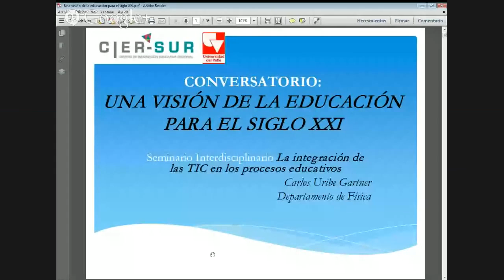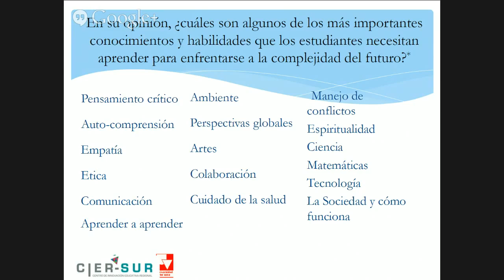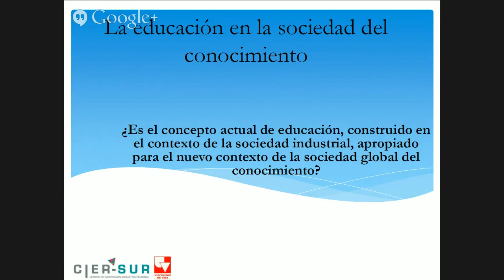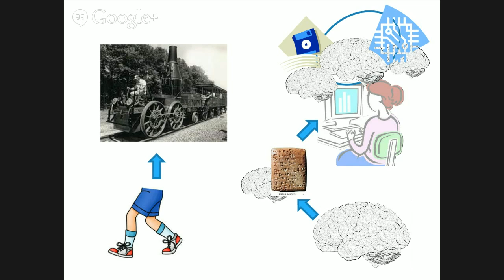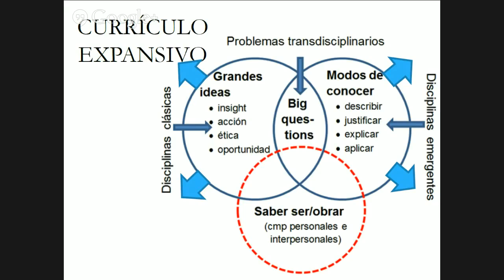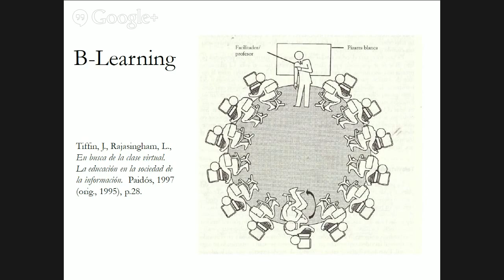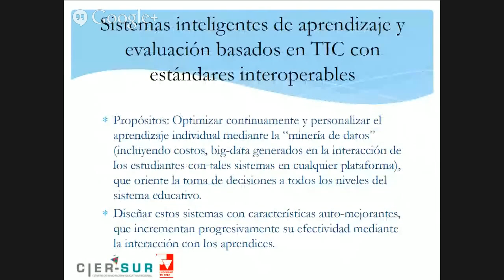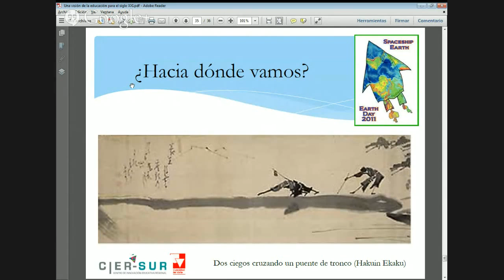Conversatorio: una visión de la educación para el siglo XXI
Tercera sesión de seminario de investigación del Centro de Innovación Educativa de la zona sur en la Universidad del Valle.
Moderador: Carlos Uribe Gartner.